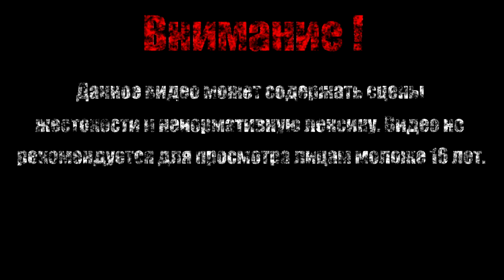ОГНЕСТРЕЛЬНОЕ ОРУЖИЕ【Darksiders II Deathinitive Edition】#5